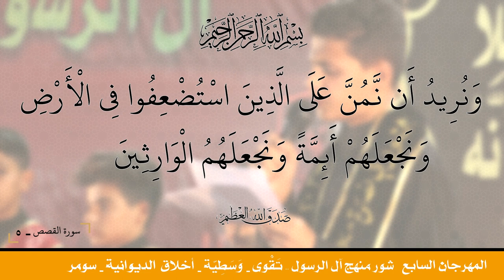يا حيدر ولينة || أداء: علي هاتف || كلمات: عباس السبتي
|| ياحيدر ولينة ||
|| أداء: علي هاتف

|| ذِكر الاشبال: جعفر الحميـداوي | باقـر البديري | احمد البديــري | احمد الخليفاوي | مهــدي الحمزاوي | محمــد الهـلالي | عبـاس الهلالي | محمود السعيدي | مؤمل السعيـدي | محمد البديري | محمد الخليفاوي

|| ذِكــــــــــــر: حسن الهلالـي | كرار البديـري | محمد البديـري | علـي الخاقانـي | زين العابديــن
| عباس الغرابــي | هشــام العبودي | مرتجى الحمـزاوي | علــي البديــري | محمد العايـدي | هشام| المشايخـي | حسـين الجابري | محمـد عماد | محمود البديري

|| المهرجان السابع || (شور منهج آل الرسول .. تَقْوى - وَسَطِيّة - أخلاق) الديوانية - سومر

|| كلمـــــــــــــات القصيــــدة ||

يا حيدر ولينه ولينه ولينه
تقوى وحلم .. كلها التحبك تشهد واعدائك
فكر وعلم  ..  الاراء كلها تنتهي الارائك
فخر الزلم .. كل المعارك سجّلِت انبائك

انت لو طبيت ارض معركة
بنظرتك هالجيش كله تفككه
سيفك بغمده يظل لتحركه

حكمك عدل .. معروف طرحك يجمع النه الامة
واضح يظل .. نهجك منار يزيل كل الظلمة
خط الدجل .. ابسيفك وفكرك علينه اتهدمه

يا عذاب الله على اهل الكفر
تصكر الكفّار واصحاب الغدر
منك يخافون لو يمهم تُمُر

رغم الجرح .. تكرم اسيرك يا علي وتصونه
كلبك سمح .. يبقى سمح ما كدروا يغيرونه
اهل القدح ..رغم الحقد بس اسمك يهابونه

انت رحمة وعفو عند المقدرة
يا فخرنه او عزنه واعظم مفخرة
وياك يا مولاي دنية واخرة

دم مو دمع ... تبجي النواظر عالجرح مولانه
ما ينجرع .. والدين منه اتهدمت اركانه
والمنفجع .. لابس سواده وغارگ باحزانه

شيعتك تبقى حزينه للأبد
واحنه بالاصلاب وقعنه عهد
نبقى نهتف ياعلي حيدر مدد